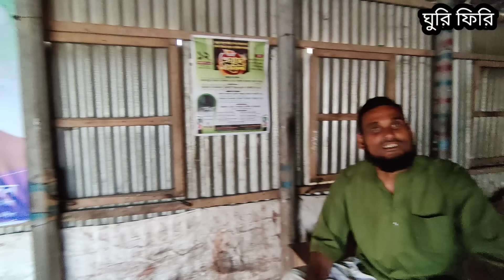পাগলা চরের মানুষের সুখ দুঃখের জীবন | pabna char life | village life in bangladesh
village life in bangladesh,ghure fere,char,char khanpur,charkhanpur,village life of bangladesh,village view,village of char,Salauddin Suman,doyel agro,char life,village life,charer jibon,ঘুরি ফিরি,দোয়েল এগ্রো,সালাউদ্দিন সুমন,panorama documentary,the sky view

pukurpar manusher matir manush,mati o manush,ghure fere,char life chorer jibon,village life of bangladesh,village life in bangladesh,village view,village life,doyel agro,ponoroma documentary,salauddin sumon,border life,ঘুরি ফিরি,পুকুরপাড় চরের মাটির মানুষ,স্বল্প আয়ের অল্প টাকার জমি,স্বল্প আয়ের মানুষের অল্প টাকার জমি,The sky document